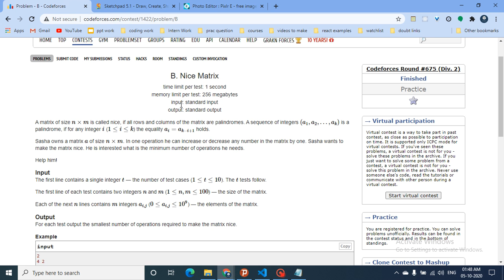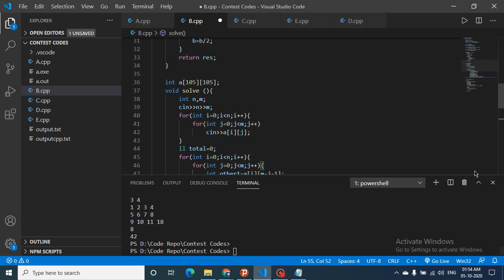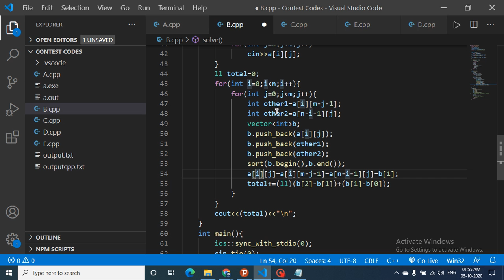B. Nice Matrix | Codeforces Round #675 (Div. 2)